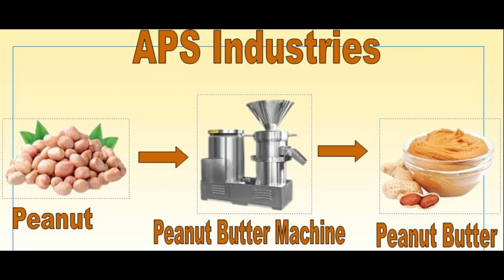Peanut Butter Making Machine //Almond Butter machine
Peanut Butter Machine

Innovative Peanut Butter Machine is most suitable for commercial and industrial manufacture of peanut butter.

We use high quality material, the best manufacturing process and equipment to manufacture best quality, efficient and food grade Peanut Butter Machine.

Peanut or nuts are converted into fine or crunchy paste by using high speed rotor in grinding chamber.

Wide range of Peanut Butter Machine are available. ( 50 Kg to 1000 Kg per Hour)

Suitable for creamy and crunchy Peanut Butter.

Suitable for many types of nut butter. (Almond, Hazel nut, Sesame, Wall nut & more)

It is widely used to make many types of sauce and creamy food products in industries.

Features / Benefits of Innovative Peanut Butter Machine:

◾Compact & Modern Design – Less floor area required. Fast & efficient operation.

◾Use of High grade stainless steel (SS 304 / SS 316) for contact parts - As per Food grade machine guidelines.

◾Easy to operate & safe – No Skill Worker required.

◾Cleaning of Machine is Automatic.

◾Use of High precision components & manufacturing process – To increase machine life & performance, to reduce maintenance cost, vibration & noise.

◾Use of standard electrical components to reduce operating cost & safety purpose.

◾Peanut or Manufacturing wastage is zero or below 0.5% during process.

◾Particle reduction size – 5 to 10 Micron.

◾Castor wheel for easy movement of machine.